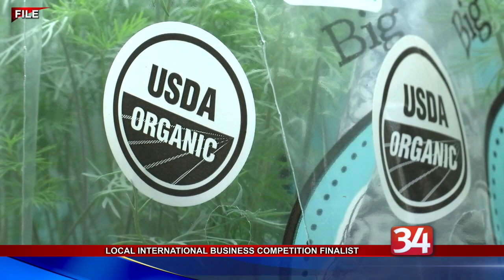Local International Business Competition Finalist